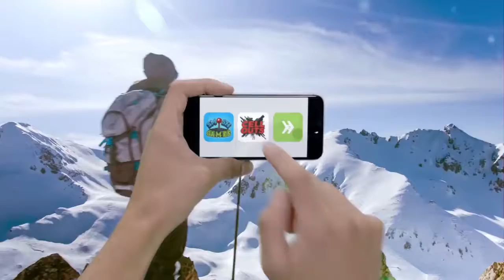EXTREME GOLF CARTING (Cell Outs) Darin AzWhalen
REAL LIFE CLASH OF KINGS CATAPULT!

Today we’re playing some Tilt Mini Golf - while riding around on golf carts! Joven is convinced we're going to get kicked out of the golf course...

Join us every Saturday as we embark on a journey to play every single popular mobile app, but with some serious obstacles to get in our way!